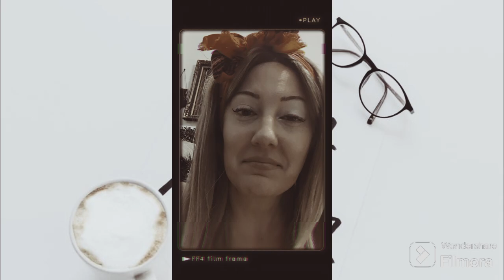My Introduction for my YouTube channel Cheapskate with Lupus moving forward